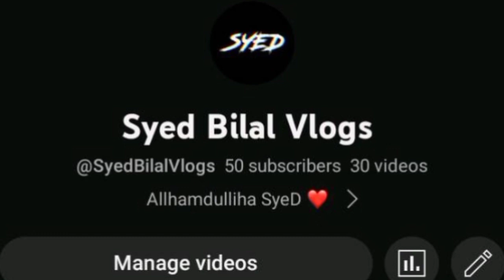Allhamdulliha 50 Subscriber Complete ❤️🥺 Finally Un Expected 🥺